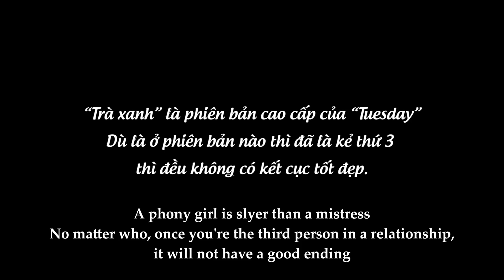"Trà Xanh" Lấy Đồ Của Vợ Mặc Giương Oai, Bị Chính Thất Xử Đẹp Mặt | Con Giáp Thứ 13 Tập 28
Thu là nhân viên trong công ty. Dù biết Hoàng là người đã có vợ nhưng cô vẫn có ý định tiếp cận, đong đưa Hoàng. Một hôm Thu cố tình làm hỏng xe máy để nhờ Hoàng đưa đi công chuyện. Giữa đường cô cố tình làm ướt áo rồi muốn về nhà Hoàng mượn máy sấy hong khô áo. Hoàng không để ý nên cũng đồng ý đưa cô về. Về nhà Thu vào phòng của vợ chồng hoàng ngang nhiên lấy cái váy Hoàng tặng Trang - vợ mình nhân dịp kỷ niệm 5 năm ngày cưới về mặc. Hôm sau đến công ty Thu cố tình mặc chiếc váy ấy lượn qua lượn lại để giương oai với Trang. Trang sẽ im lặng hay tung chiêu đáp trả? Đón xem tập phim nhé!